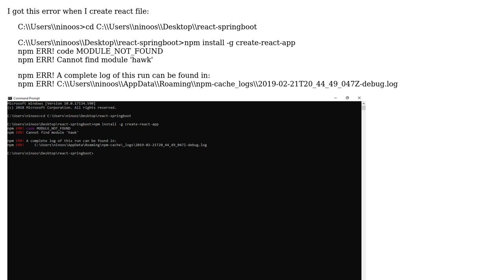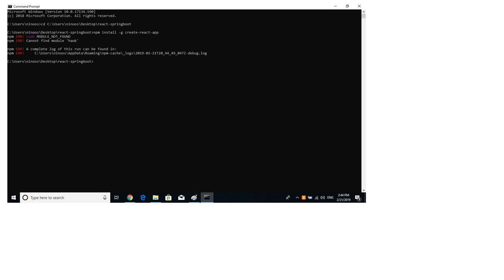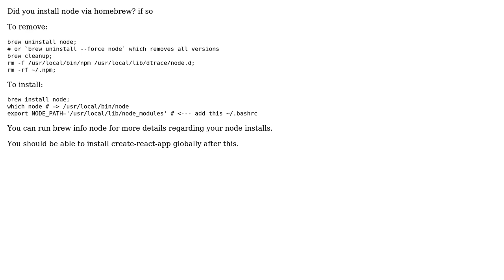npm ERR! Cannot find module 'hawk'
With thanks & praise to God, and with thanks to the many people who have made this project possible! | Content (except music & images) licensed under CC BY-SA | Music | Images & others | With thanks to user Ninoos Al Katoni user Mark and the Stack Exchange Network Trademarks are property of their respective owners. You are responsible for your own actions.